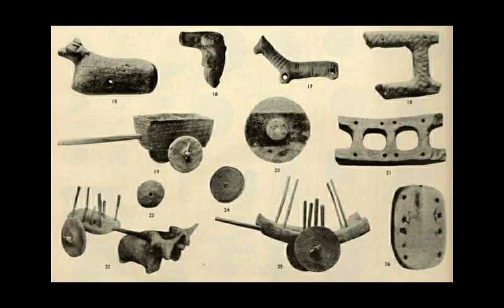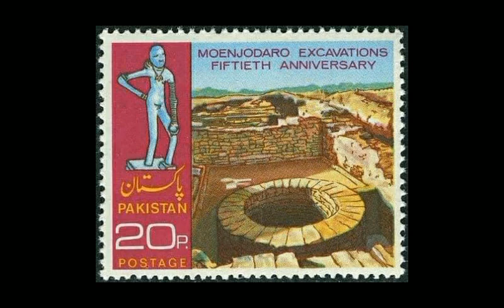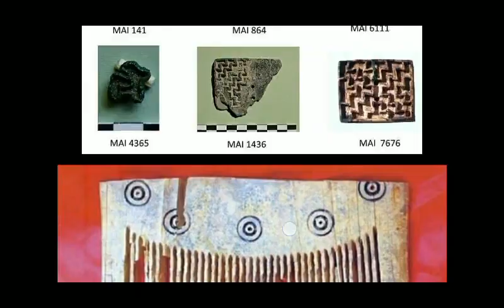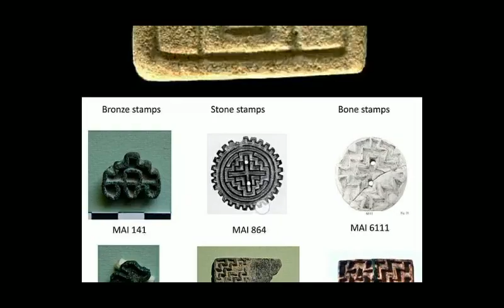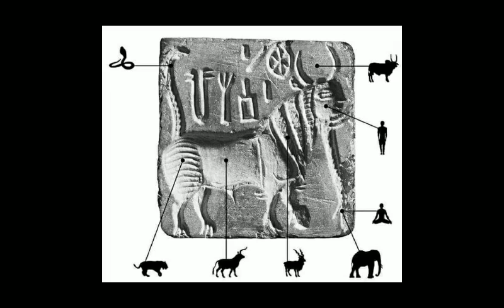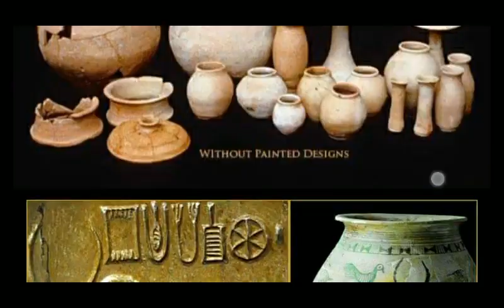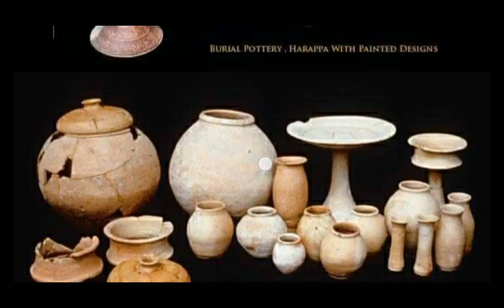Indus valley Civilization Part 2 / सिन्धु घाटी सभ्यता भाग 2 /KVS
It's a selective explanation about Indus valley civilization based on its Artefacts. It's explained in 2 parts .This one is second 2 part . First part link is mentioned.